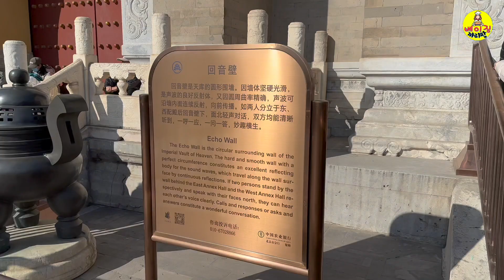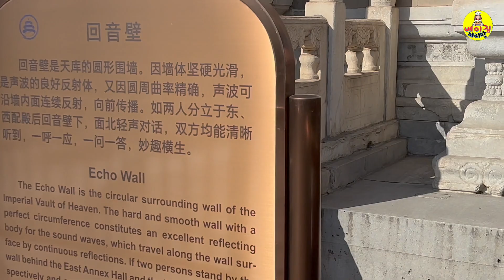북경 천단공원 집에서 앞마당처럼 걸어다닙니다.